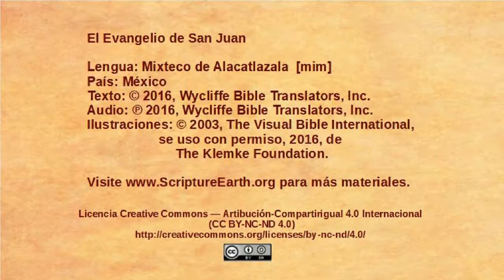Mixteco de Alacatlatzala - John 6:16-21 - Jesus walks on the water [mim]